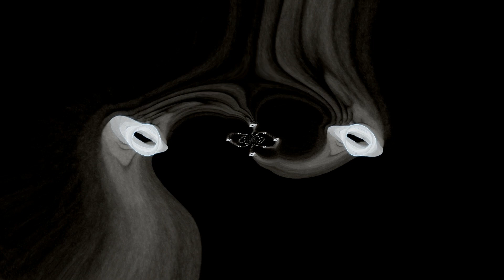HuuHaa - 5D [Visualization]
Artist - HuuHaa
Album - HaaHuu 2012
Genre - Downtempo / Psydub
Year - 2012